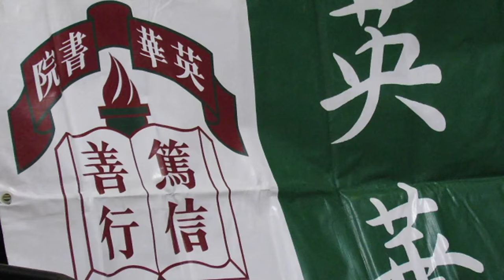拔萃vs英華(2015.11.23.九龍D1學界男子籃球甲組決賽)精華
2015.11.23.旺角麥花臣塲館 19:15 拔萃(白) 44 : 36 英華(黑)